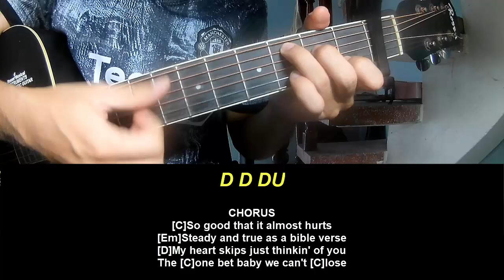Guitar Tutorial Cody Johnson I'm Gonna Love You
Today, I will share with you Guitar Tutorial Cody Johnson I'm Gonna Love You